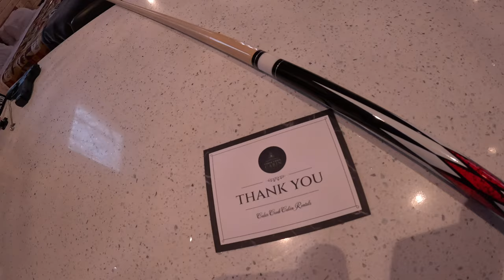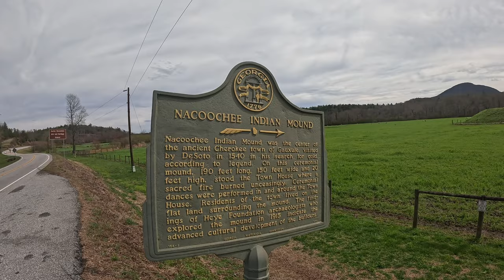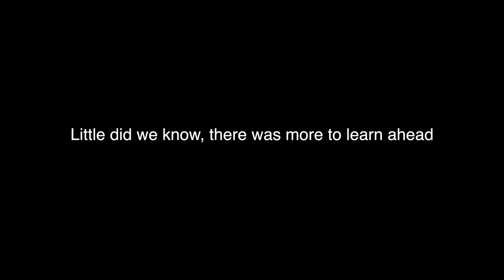WE HAD TO GET PULLED OUT OF TRAY MOUNTAIN TRAIL (BDAY VLOG) | 404 OUTDOORS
*TRAIL STARTS AT 7:20  - Be easy on us, this was our first time leading a trail, and our third time ever on a trail in our Broncos! We can't wait to hit more trails & get more experience in the great outdoors! Thank you to Chris who came out for some fun & helped when I got stuck, thank you to all those on the trail who stopped to help & got us back on our way!

Video Credit: 39:25-40:12 - Clip owned by A.Dani.ToRemeber on IG

Youtube.com/@UCkRrhwhJ2Ia_ZlkTQ4XFWJA
Youtube.com/@UCd7mTX9NlJt32VVAV97aWeg
Youtube.com/@SoundofMusic6241
Youtube.com/@UCDtYHkE2uJ5Kfe_WJCSrL0w